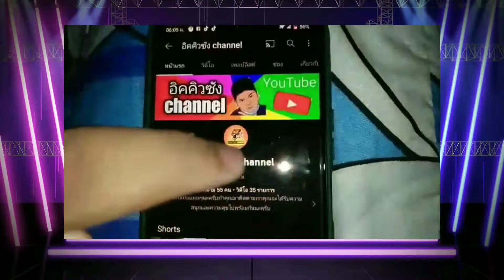มาเต้นเพลงขนรักแร้ที่เลียนแบบเพลงชุดโกโกวา